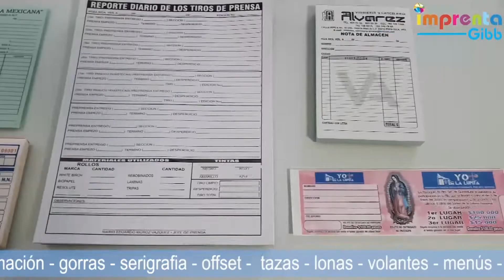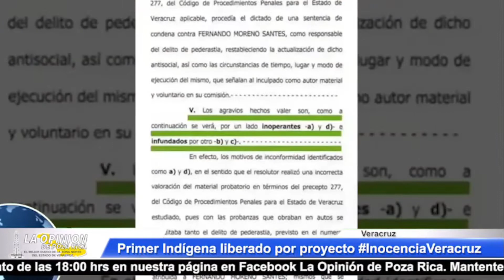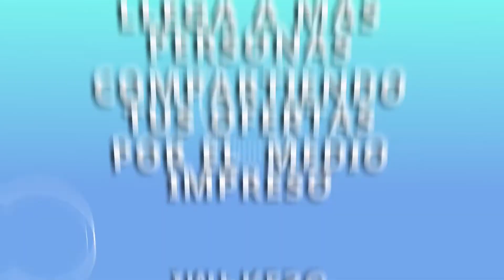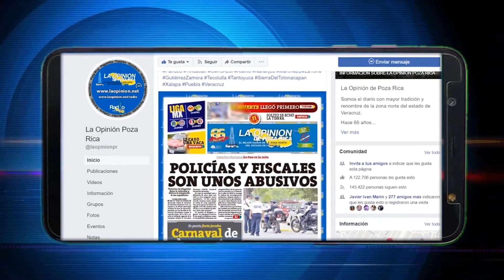La Opinión Noticias Multimedia 16-06-21